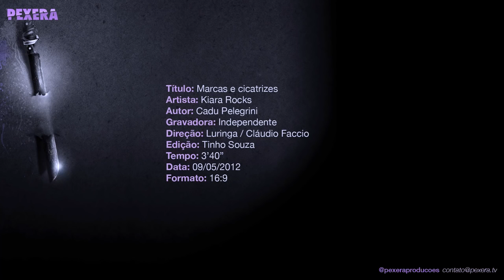KIARA ROCKS - MARCAS E CICATRIZES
Este clipe foi muito maneiro pra filmar... deu um trabalho gigante pra conseguir reunir a galera pra comparecer no set, mas no final a gente se divertiu demais! O resultado ficou massa!!